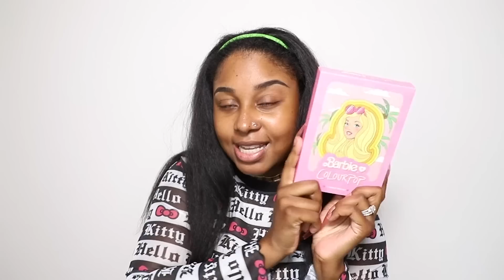SPEAKING FRENCH ONLY MAKEUP TUTORIAL *hardest thing I've ever done lmao* (w. subtitles)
drag moi 🤣😭💀